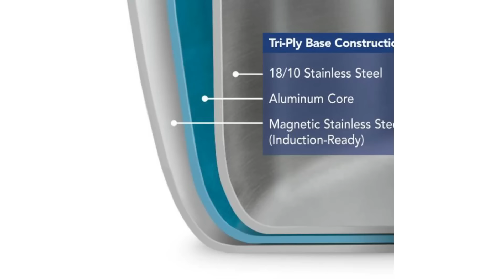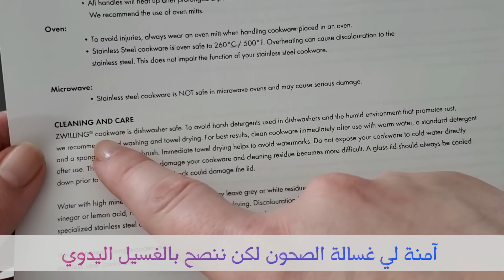STAINLESS STEEL POTS 🛑✋ عشرة اخطاء تسبب التصاق الطعام في الاستانليس ستيل و ازاي نتجنبها و نوفر إحباط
اليوم حشارك معكم أهم المعلومات عن الاستانلس ستيل, عشرة أخطاء تؤدي إلى التصاق الطعام وحرقه وكيف نتجنبها
اتمني ان تستمتعوا بالفيديو
💗لارا

🔗LINKS MENTIONED IN THE VIDEO_ الروابط المذكورة في الفيديو

🏬PRODUCTS SEEN IN THIS VIDEO _ المعدات والأدوات المعروضة في هذا الفيديو
* Coffee Maker _ ماكينة القهوة
* Pots & Pans Set _ طقم الحلل
* Diffuser _ فواحة
* Fridge _ الثلاجة
* Stove _ البوتاجاز

📖 MY FAVORITE BOOKS _ كتبي المفضلة
* The 4 Agreements
* The Life-Changing Magic of Tidying Up
* The Secret
* The Power
* The 7 Habits of Highly Effective People
* Atomic Habits
* You Are a Badass

🎵 MUSIC USED IN THIS VIDEO _ الموسيقى التي أستخدمها في فيديوهاتي

CHAPTERS _ الفصول
0:00 Intro مقدمة
1:10 Mistake #1 غلطة
4:20 Mistake #2 غلطة
5:16 Mistake #3 غلطة
6:14 Mistake #4 غلطة
7:54 Mistake #5 غلطة
9:02 Mistake #6 غلطة
9:40 Mistake #7 غلطة
10:34 Mistake #8 غلطة
11:10 Mistake #9 غلطة
11:51 Mistake #10 غلطة

All opinions are genuinely my own and are all based on my personal experience. Thank you for your continued support to keep Osloob Modern going! هذا ليس فيديو دعائي جميع الآراء هي حقا آرائي وبناءً على تجربتي الشخصية. بعض الروابط المضمنة في هذا الوصف روابط تابعة. إذا قمتم بشراء منتج بالروابط التي أقدمها ، فقد أتلقى عمولة صغيرة بدون أي تكلفة عليكم. شكراً على دعمكم المستمر لمواصلة عمل أسلوب مودرن